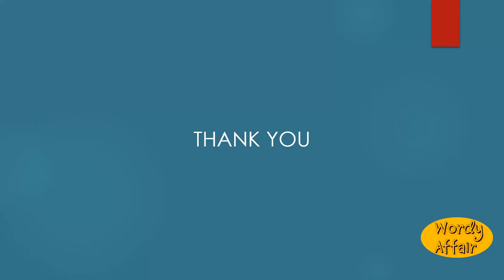Uppertendom Meaning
The highest class in society; the upper ten.

In this video, you will learn "Uppertendom" Meaning and pronunciation in English.

Wordy Affair